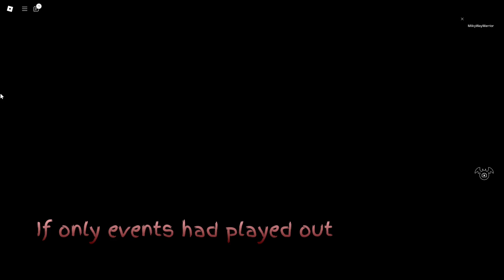Roblox Piggy Decay Chapter: Full Gameplay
This game have went through so many improvements with the horror environment, gameplay, and also scared me throughout the whole chapter!

(I literally scared for my life because of the forsaken chase scene that I die from multiple times btw)

How come we didn't get that giant bunny skin tho-

11/14/2024: The Thumbnail is not final. I’m posting this video now because of the Panik 2, which a video of it will be posted here anytime soon.

The screenshot is made for the Background tho and I will update it with the drawings soon